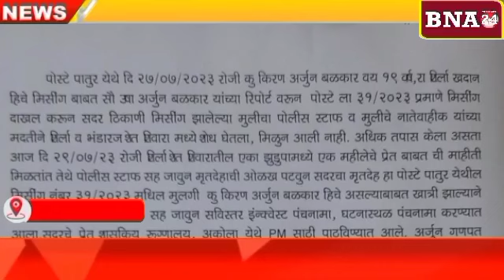22 वर्षीय युवती की लाश मिलने से परिसर में मचा हड़कंप. आगे की कार्यवाही पातूर पुलिस कर रही है....